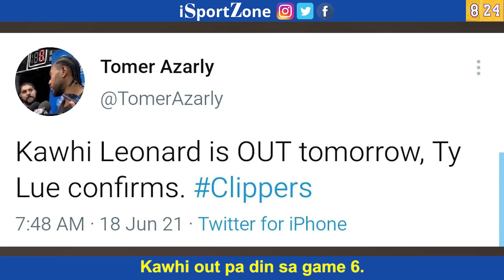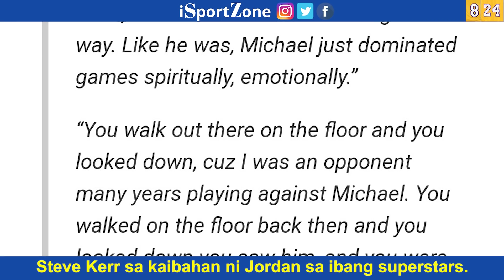Milwaukee Bucks HUMIRIT Pa ng Game 7 Walang Durant Takeover Na Naganap No Kawhi sa Game 6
Mas agresibo at desperado ang Milwaukee Bucks sa Game 6 ng NBA eastern conference semifinals kaya napaabot nila ng game 7 ang serye kahit naglaro na sa pangalawang sunod na pagkakataon si James Harden.